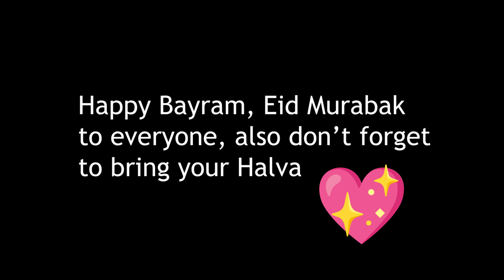Happy Eid Murabak everyone... 💖